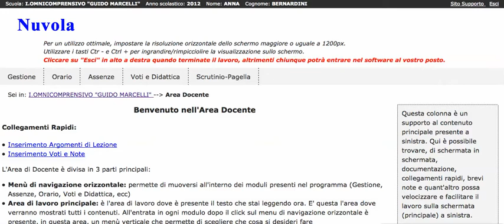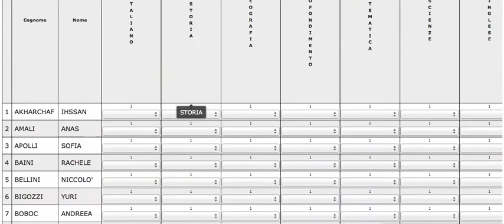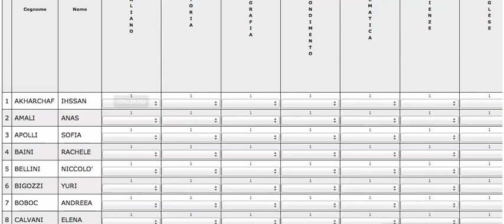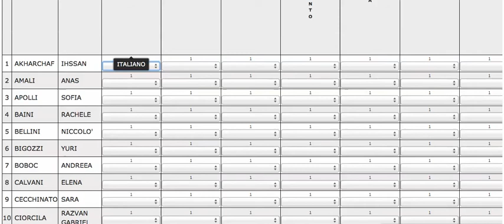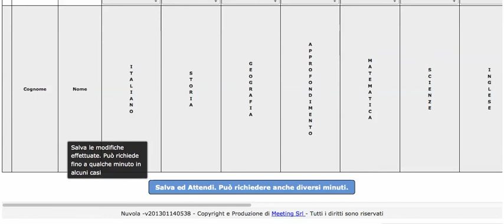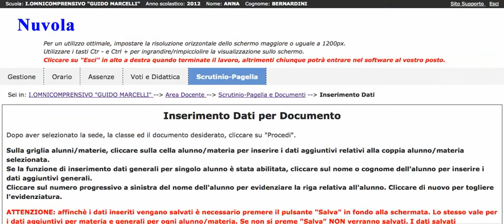Modalità di scrutinio con registro Nuvola